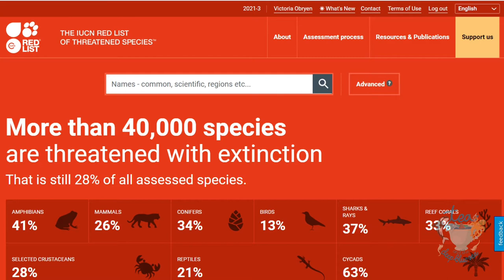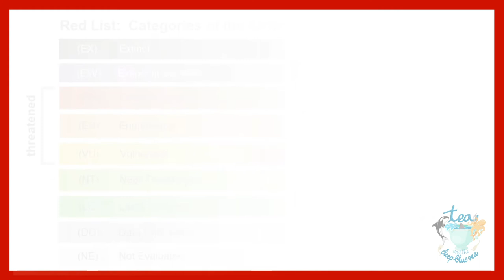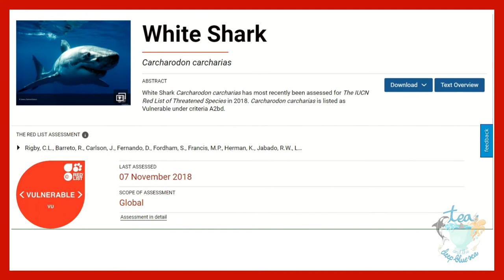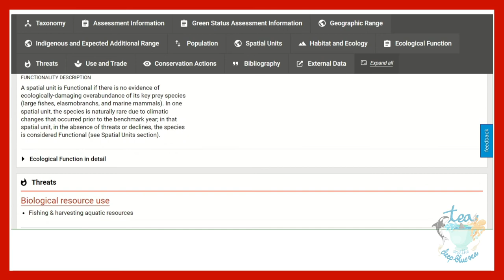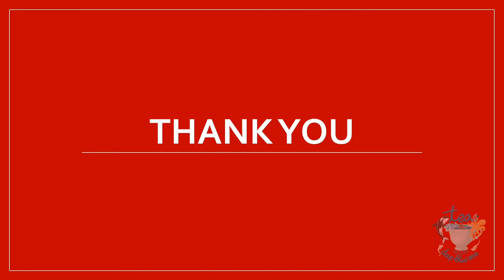What is the IUCN Red list? | Red list Explained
A quick look at what the IUCN red list is. IUCN RED LIST EXPLAINED.